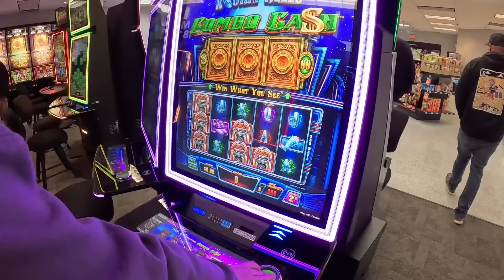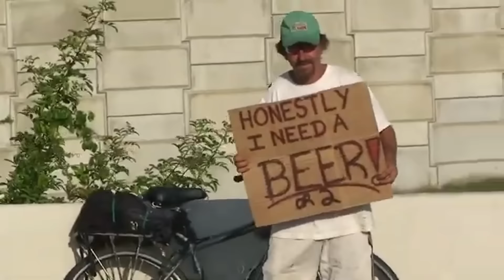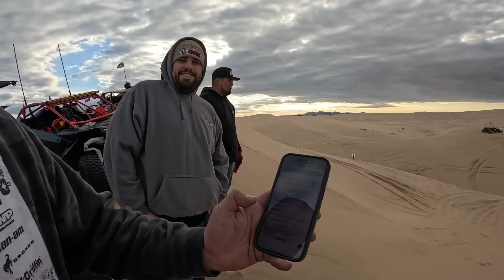RedBull Sand Scramble , Glamis Dunes, WILD! Road Trip - Ep 324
- AMAZON STORE

🎥📸CAMERAS FILMED WITH
- GOPRO HERO 10
- GOPRO MEDIA MOD
- GOPRO HERO 8
- GOPRO MAX
- DJI FPV
- DJI DRONE OF CHOICE
- MY CONFUSER